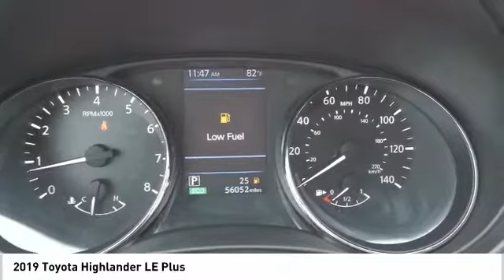2019 Toyota Highlander LE Plus UsedNew or Used 610840A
2019 Toyota Highlander LE Plus

Auto fans love the rear air conditioning, backup camera, braking assist, dual climate control, a power outlet, hill start assist, stability control, traction control, anti-lock brakes, and dual airbags of this 2019 Toyota Highlander LE Plus.  It has a 6 Cylinder engine.  This one's a deal at $32,991.  Don't skimp on safety. Rest easy with a 5 out of 5 star crash test rating.  For a good-looking vehicle from the inside out, this SUV features a sharp blizzard pearl exterior along with a call for color interior.  Call or visit to talk with one of our vehicle specialists today!